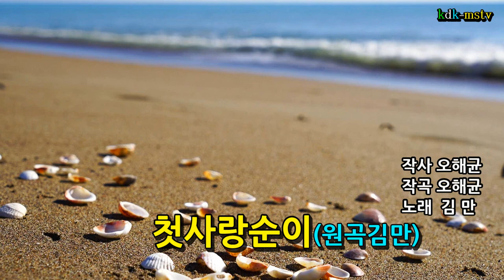가수 설아(나형) 첫사랑순이(원곡김만) 뮤직비디오